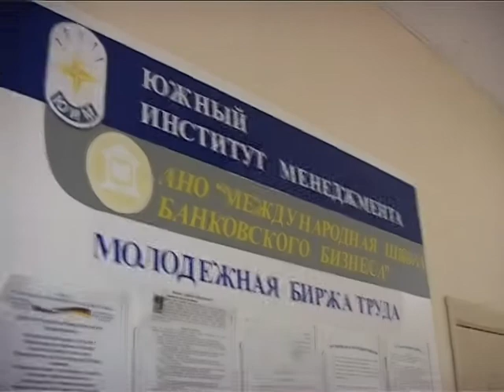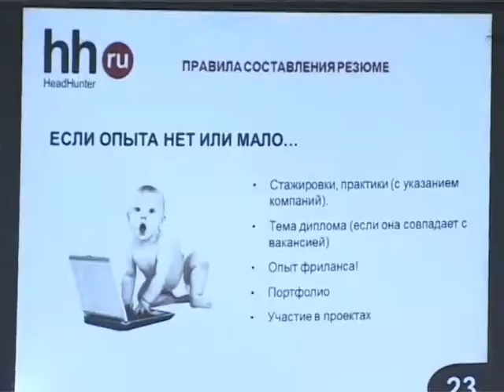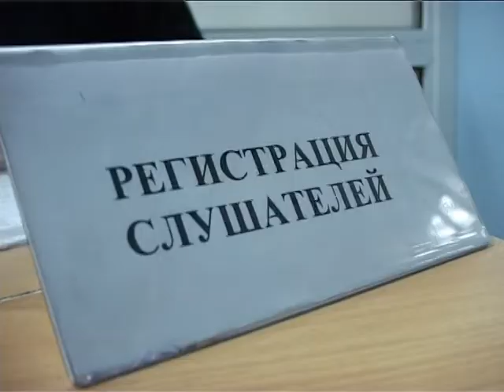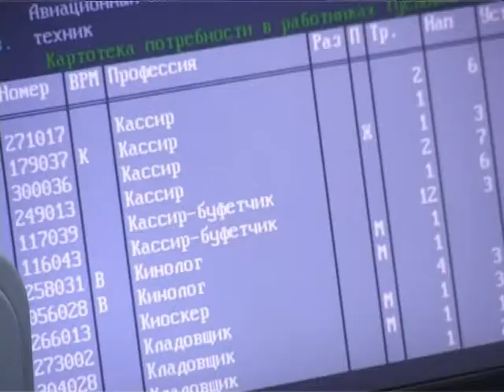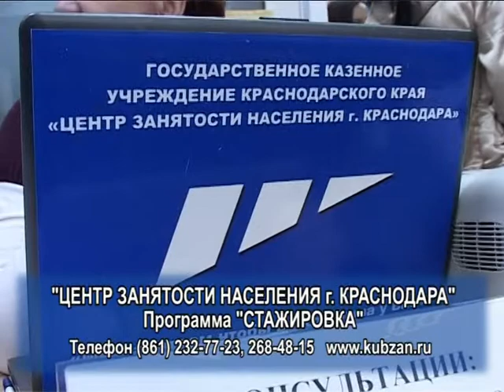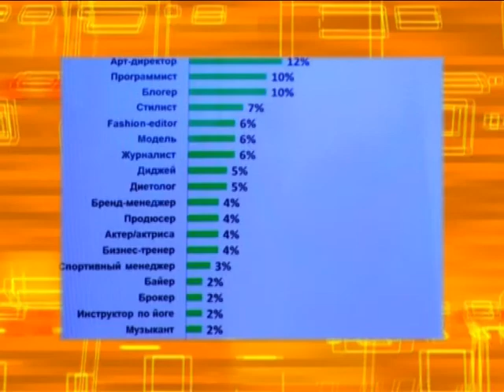Трудно ли трудоустроить студента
Ярмарка вакансий -- хороший шанс еще во время учебы познакомиться с реалиями жизни после получения диплома.  Большие компании -- идут навстречу. В данном случае 40 организаций объединила площадка Южного института менеджмента. Рынку надо наращивать кадровый потенциал, студентам -- получать опыт, а вузу -- соответствовать потребностям реального сектора экономики. Однако работодатели категорию студенты рассматривают без воодушевления.Работодатели хотят и молодых и опытных, а молодые и опытные  не хотят работать за маленькую зарплату. В этом конфликтном противостоянии на помощь приходит государство.
2 года в крае успешно работает программа «Стажировка». О ней рассказывает Виктория Новикова, гл. специалист отдела трудоустройства Центра занятости населения г. Краснодара.